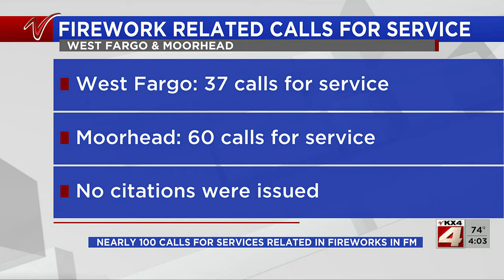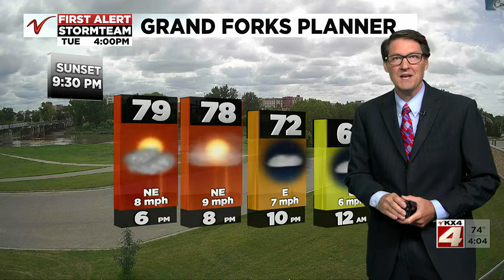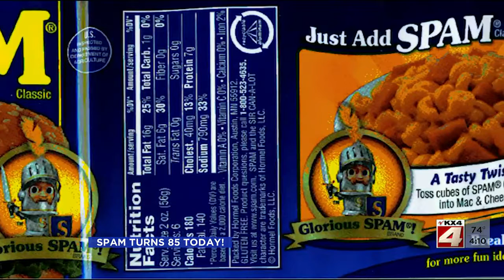400PM News July 5 Part 1